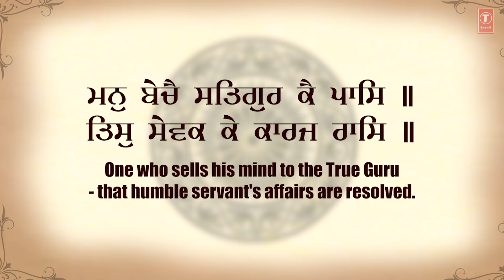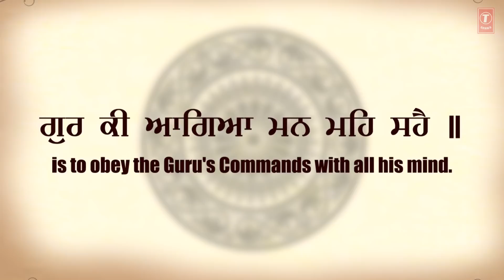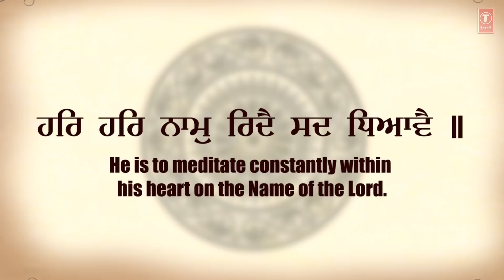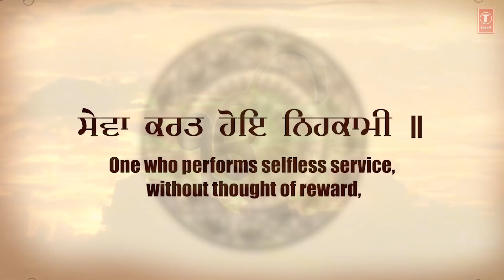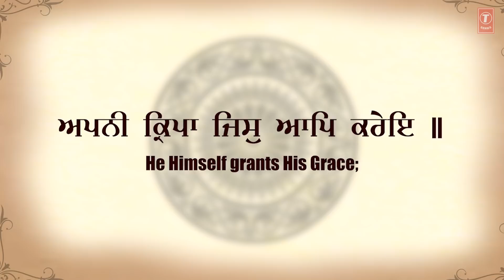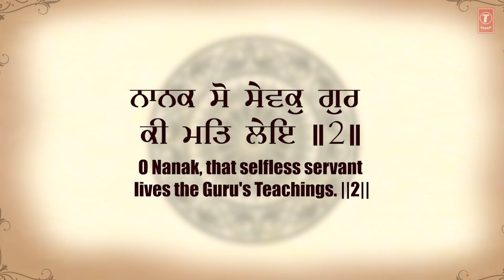MANN BECHAI SATGUR KE PAAS I BHAI BALWINDER SINGH JI SANGRUR (U.K. WALE) I FULL HD VIDEO SONG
Song Details:
Shabad: MANN BECHAI SATGUR KE PAAS
Album: MANN BECHAI SATGUR KE PAAS
Singer: BHAI BALWINDER SINGH JI SANGRUR (U.K. WALE)
Music: BHAI BALWINDER SINGH JI SANGRUR (U.K. WALE)
Lyrics: TRADITIONAL
Video Director: SARABJIT SINGH